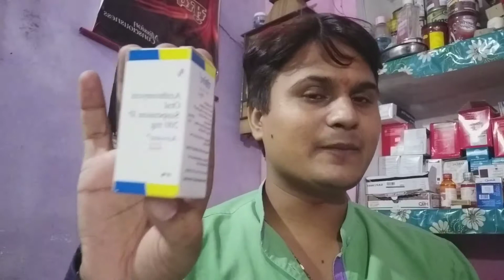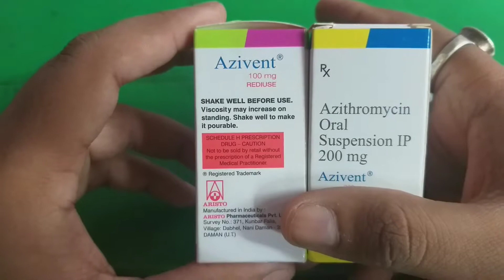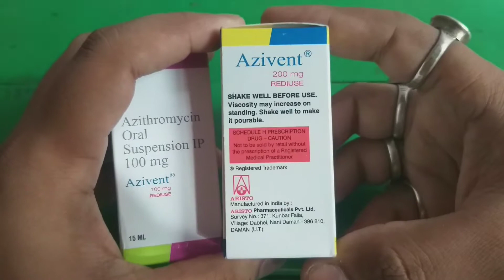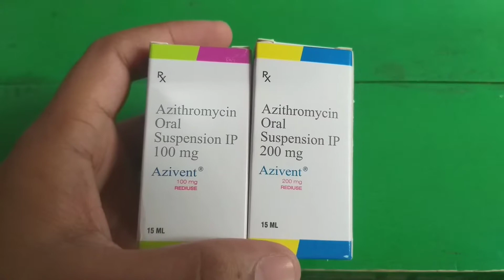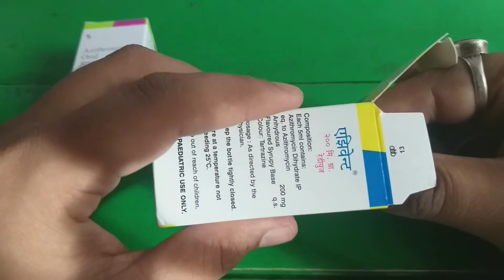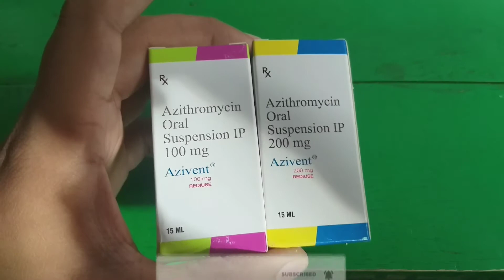Azithromycin syrup। टाइफाइड फीवर की सबसे अच्छी एंटीबायोटिक सिरप।by Glancing India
Namaskar dosto,
Azivent syrup Ka kese istemal karte he Orr Iske kya kyabfayde he Orr isse kya kya labh he Dosto azithromycin suspension Ka istemal Karke typhoid fever ko kese Sahi kar sakte hain, Bacchon me Dosto typhoid fever bahut tez phelta he , azithromycin suspension Ka istemal kis prakar karna chahiye,Dosto mujhe ummid hai aapko video pasand aayi hogi dhanyavad doston jai hind Vande Mataram,